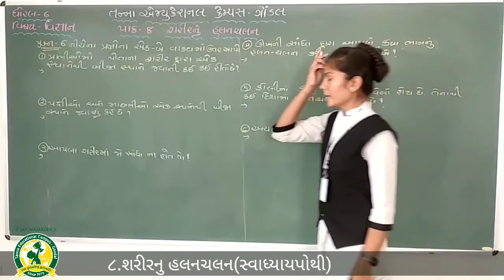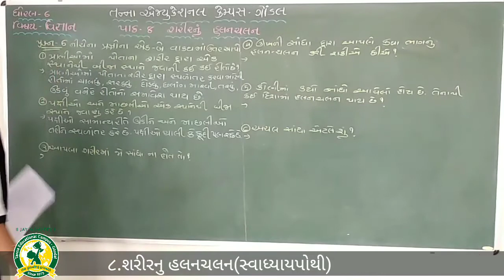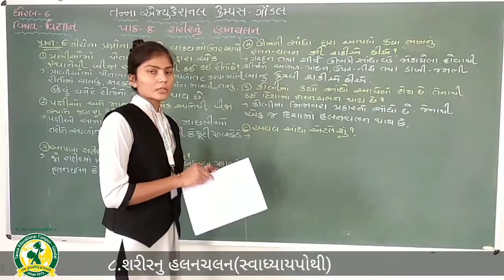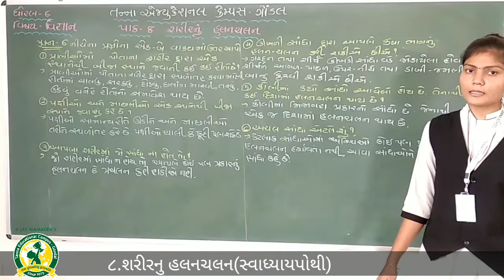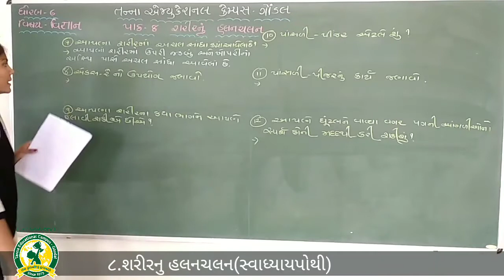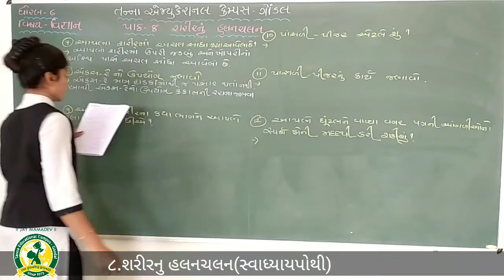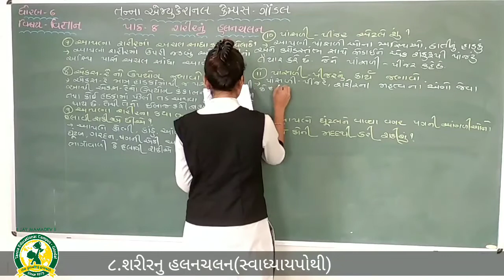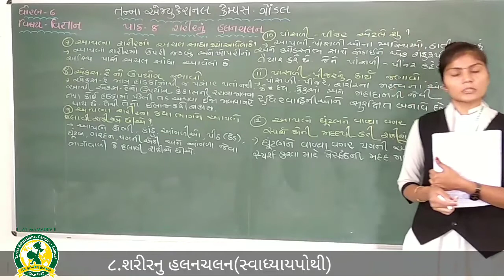ધોરણ - 6 વિષય- વિજ્ઞાન પાઠ - 8 શરીરનું હલનચલન તાસ - 4(27-10-2020)